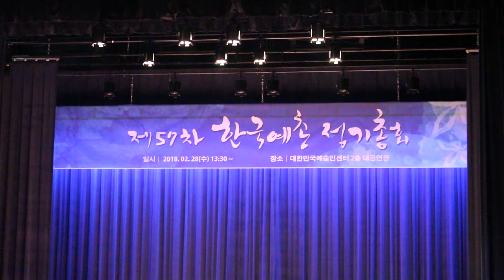그리운 금강산 민은홍 소프라노 한국예총정기총회 대한민국예술인센터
제57차 한국예총 정기총회 공연
(한국예술문화단체총연합회) 2018년 2월 28일